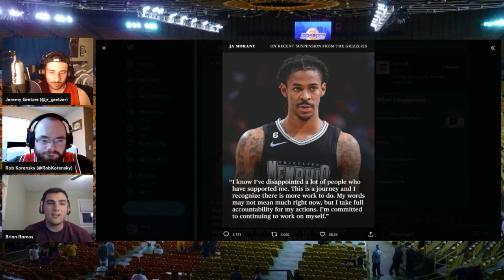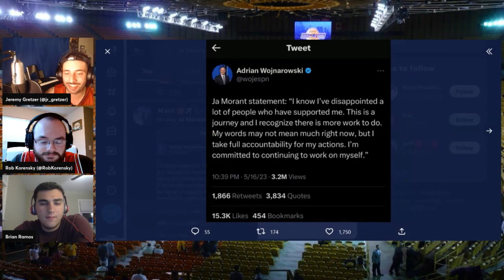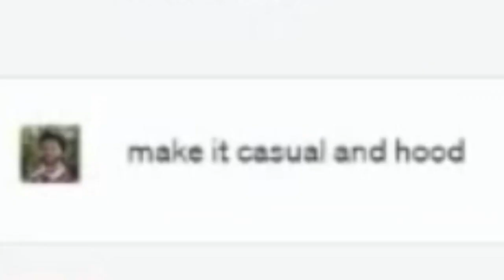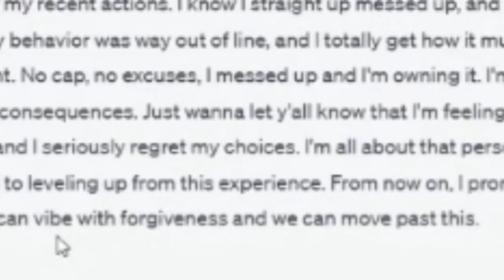Ja Morant Should've Used ChatGPT Like This!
Ja Morant needs a Social Media PR as soon as possible